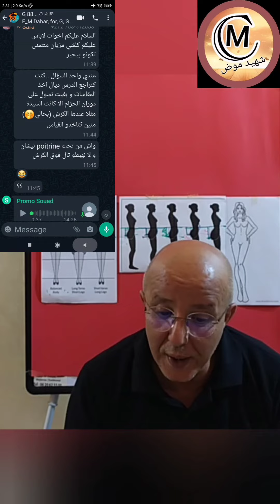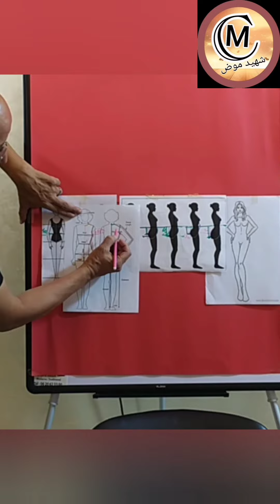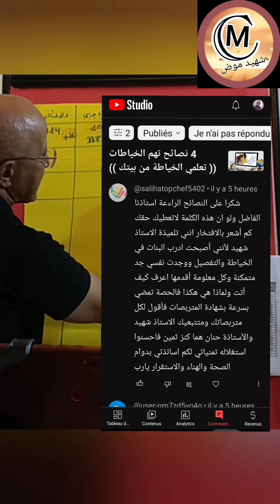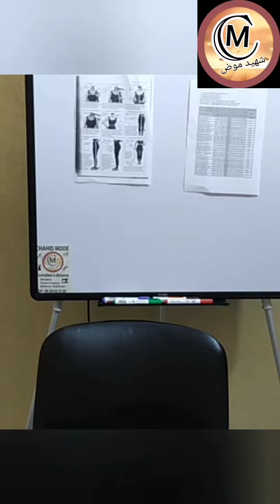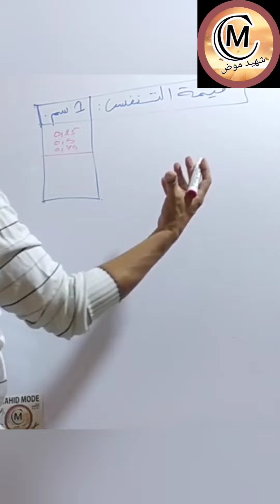دورات CHAHID MODE : هل تستحق التجربة و العناء ؟!!